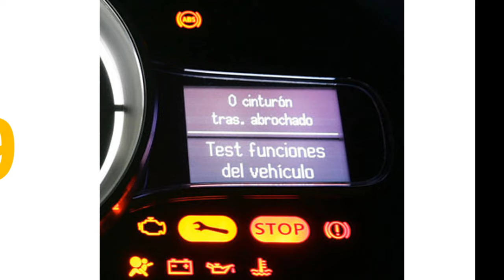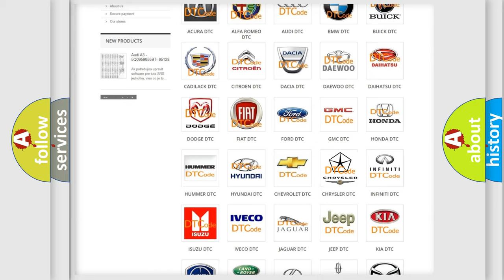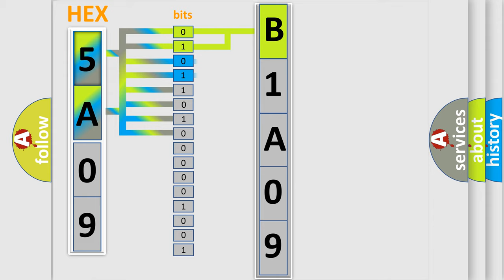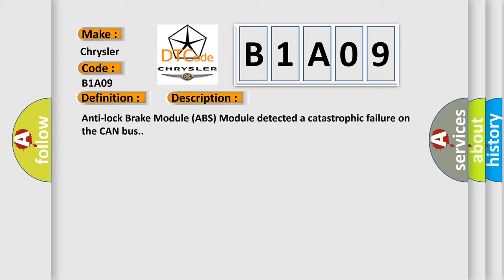DTC Chrysler B1A09 Short Explanation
Contents:
0:21 Basic DTC analysis according to OBD2 protocol standard.
1:48 Insight into programming
2:58 A diagnostically understandable description of the Diagnostic Trouble Code
3:05 Basic error definition

Make:
Chrysler
Code:
B1A09
Definition:
CAN C Bus Off Performance - Bus Off
Description: